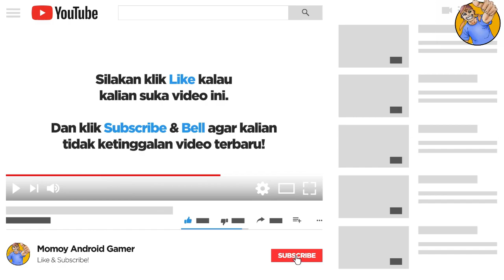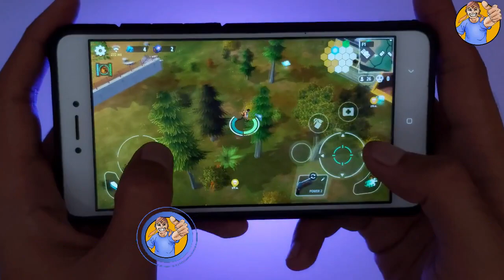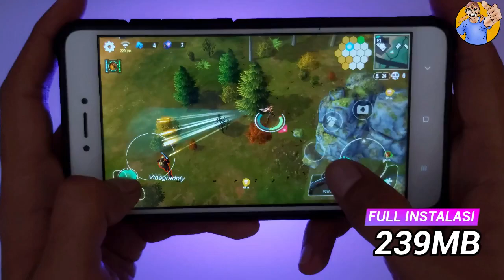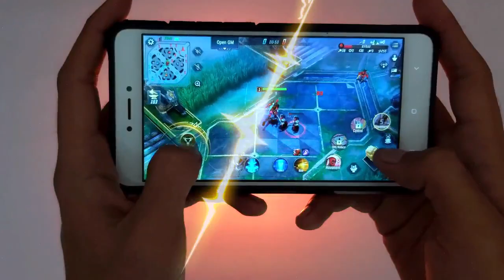6 Game Android Terbaru dan Terbaik Rilis Minggu Kelima Mei 2019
Assalamu'alaikum.
Halo kawan2, di video kali ini saya mau bahas 6 Game Android Terbaru dan Terbaik yang Rilis Minggu Kelima Mei 2019. Selamat menonton ^_^
6 Game Android Terbaru dan Terbaik Rilis Minggu Kelima Mei 2019

6.
Game: Zombie Panic!
Size: 34 MB (Full Instalasi: 90,12 MB)
Offline/Online: OFFLINE

5.
Game: Rolling Dream (Rolling Sky 2)
Size: 95 MB (Full Instalasi: 182 MB)
Offline/Online: OFFLINE

4.
Game: King Hardcore
Size: 152,88 MB (Full Instalasi: 239 MB)
Offline/Online: ONLINE

3.
Game: Drive Simulator 2 (Lite)
Size: 80 MB (Full Instalasi: 125 MB)
Offline/Online: OFFLINE

2.
Game: Super Mecha Champions
Size: 1,5 GB (Full Instalasi: 2,92 GB)
Offline/Online: ONLINE

1.
Game: Marvel Super War
Size: 378 MB (Full Instalasi: 1,05 GB)
Offline/Online: ONLINE